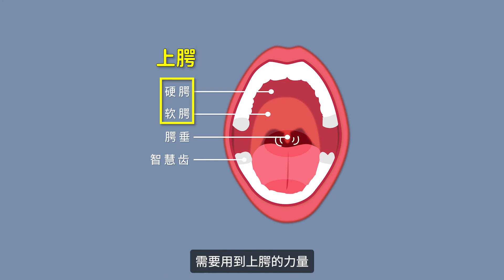利用咬苹果的力量，让你唱歌声音结实又好听